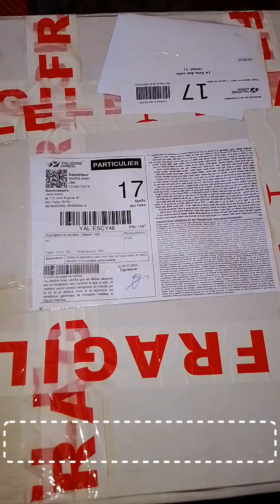شكرا سي عمار كندا وناس جيجل شكرا لكل من يدعم القناة معنويا ماديا شكرا لكل رجال الخفاء في القناة 😊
هدية من أخونا سي عمار كندا

شكرا  للجالية الجزائرية في كل مكان
شكرا للجميع